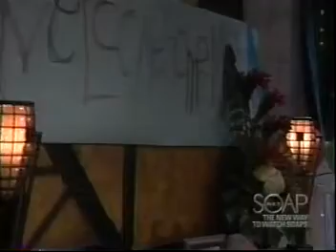36CarSon Nov 6-21, 2003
A two hour CarSon edit that includes the conclusion of the Alcaloser dream and Carly's confustion after she wakes up.